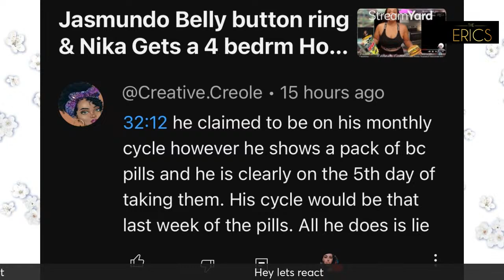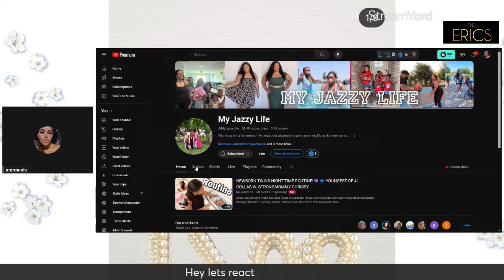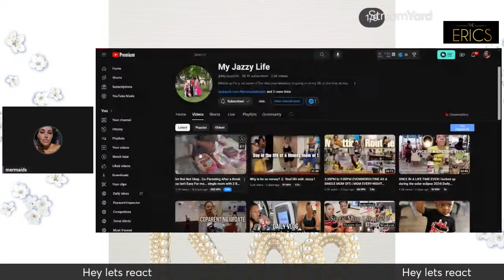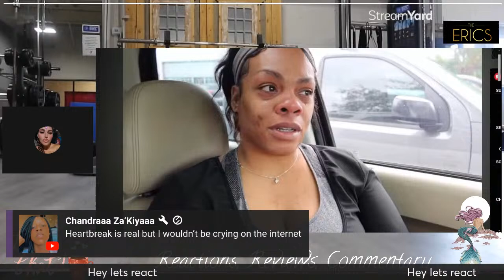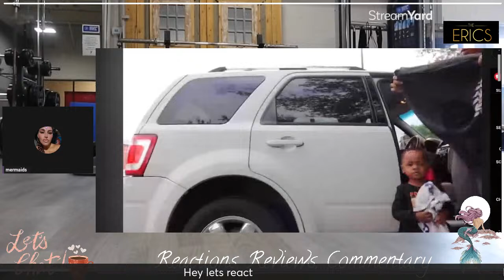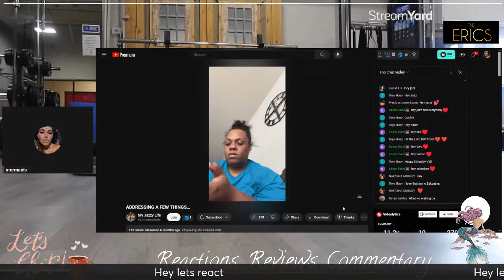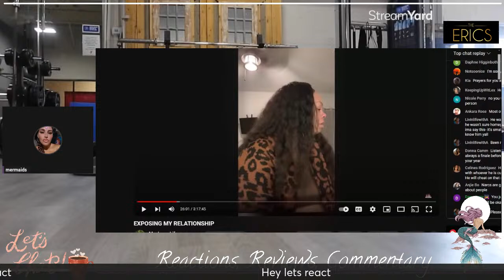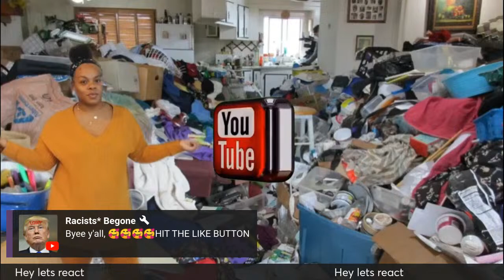My Jazzy Life Got a Facetime from Extra Bae?? Lets See the VEDA pattern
to the Eric’s  we live in Arizona  This channel is for MY thoughts and MY opinions, commentary on the videos we love to watch  and discuss. (Please don’t bring any hate to the other channels)  we watch and have a discussion about thank you.

Other Channels

Erica💕  channel
YouTube.com/@mundofam

YouTube.com/@the3rics03

Youtube.com/@chicabiz

  $$$$ PROMOS $$$$$$$

Code fav38567

Instacart deals :

Code EMOMMA13C

Try Chime ;

We'll both earn $100 when you join Chime and receive a qualifying direct deposit!

Hey! Try it using my code and you’ll get $5. SMZKNTG

 ~ Members ~ 🧜🏼‍♀️🧜🏼‍♀️🧜🏼‍♀️🧜🏼‍♀️🧜🏼‍♀️